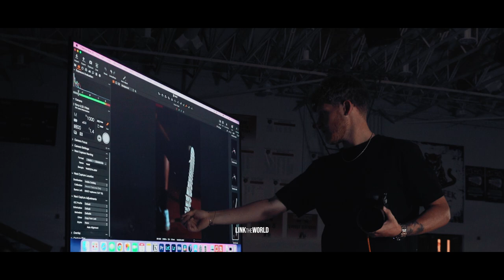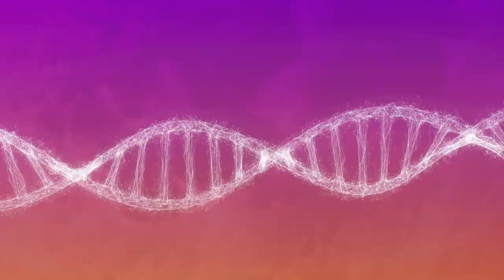How I filmed a commercial for D’Angelo Russell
A few months ago Dwayne Wade and his company asked if I could shoot the upcoming Way of Wade campaign with D'lo.  It was a full video photo shoot and honestly one of my biggest projects to date... this is the behind the scenes look of what went on.

S/o to
Eric Olano